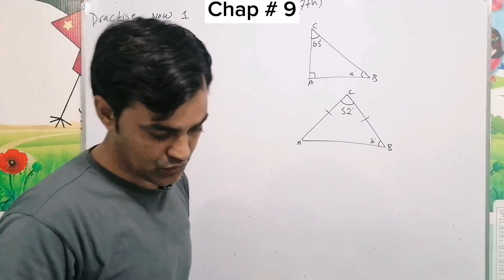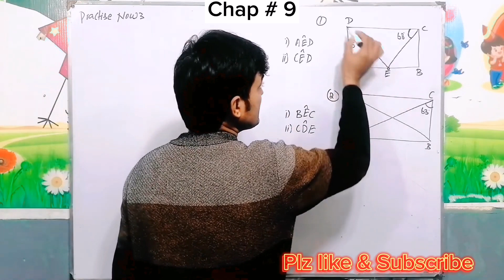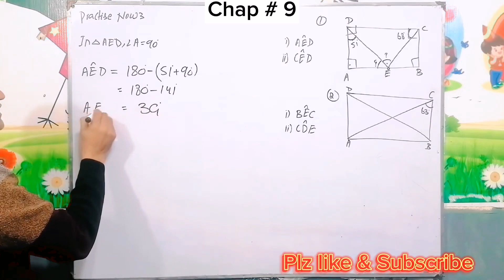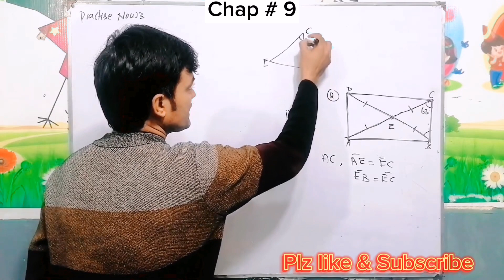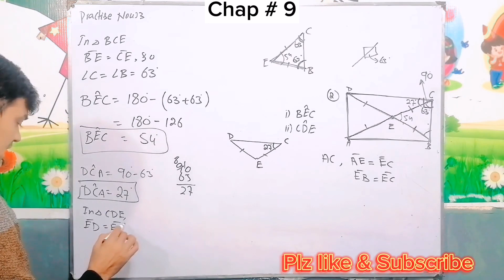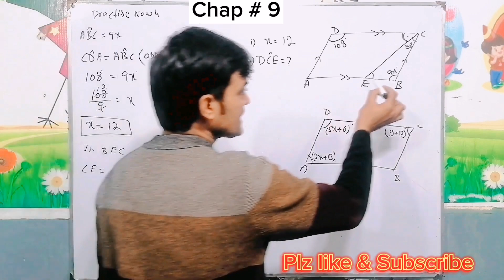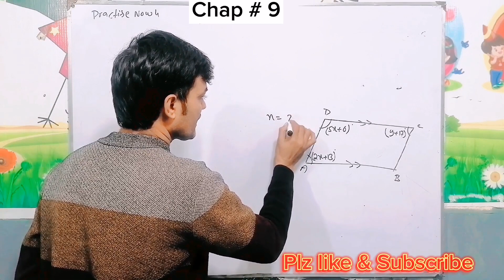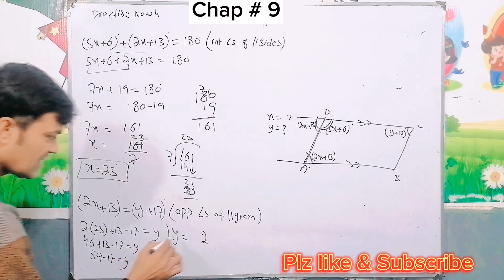PRACTISE NOW 1,3 & 4 II Chap 09 II APS Maths 7th II New Secondary Mathematics Book 2 Updated Edition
Title:
About This lecture:
In this lecture i have practise now 5 and 6 of chapter 9 of class 7th math. this practise now is taken from new secondary mathematic book 2.

Chapter: 9
Triangle, Quadrilateral and Polygon

practise now 1,3 & 4

Concept: angles of rectangle

Class/Grade 7th

Book: New Secondary Mathematics Book 2
Publishers: OUP